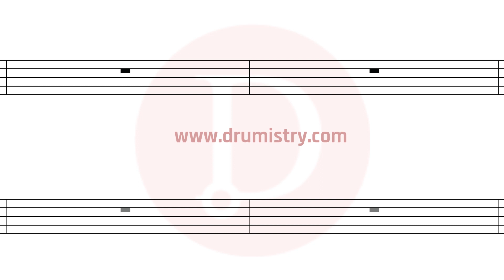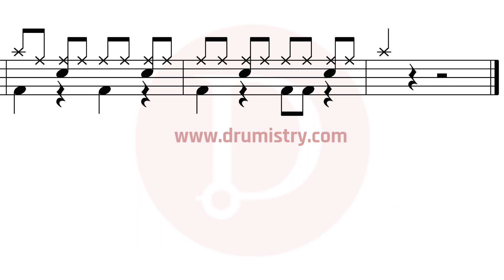Snow Patrol - Chasing Cars Drum Score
use the above link if the video is not available

Mobile Phone friendly drum sheet music.

How to play Snow Patrol?
How to play Chasing Cars?